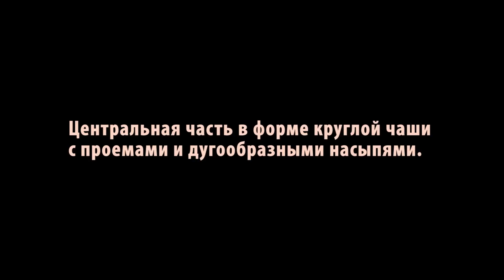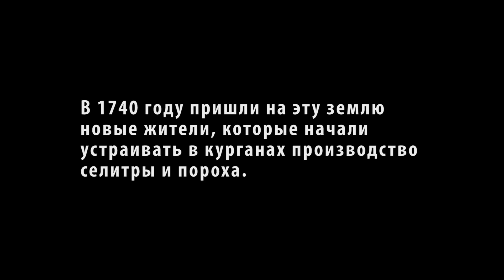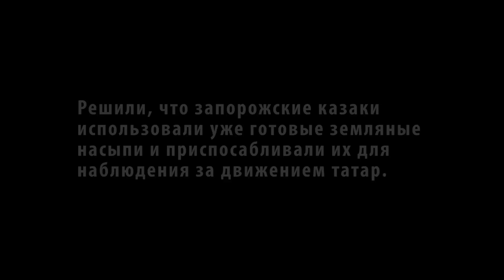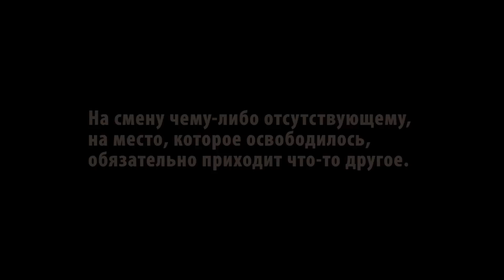Шукач | Мавринский Майдан (Паук). Свято место пусто не бывает!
Свято место пусто не бывает! На смену чему-либо отсутствующему, на место, которое освободилось, обязательно приходит что-то другое. Пример этому Мавринский Майдан в с. Межирич, Украина.